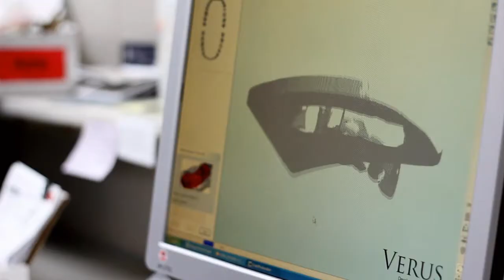Red Fox Media - Video Production - Birmingham, AL - Show Reel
Red Fox Media is a video production company in Birmingham, Alabama. This is an updated show reel of their work, spanning 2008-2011.